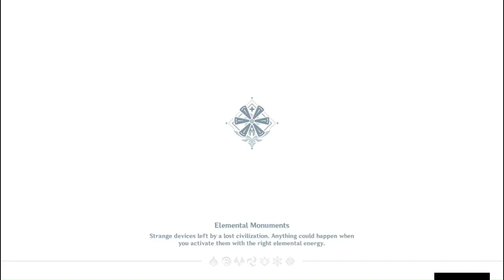Spiral Abyss 4.1 - First Reset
00:00 - Characters' status
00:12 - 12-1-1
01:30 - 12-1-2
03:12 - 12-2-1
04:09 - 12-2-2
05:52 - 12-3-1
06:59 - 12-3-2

Commentary:
Spiral Abyss 4.1 feels easier, you should be able to take it down fast.